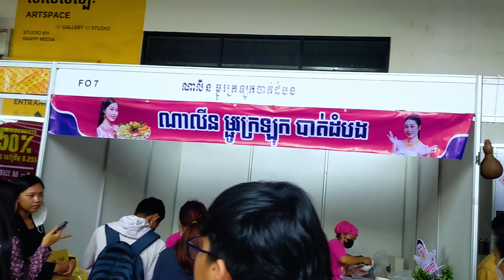The Factory Phnom Penh - vlogs 1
Autonomous sensory meridian response (ASMR) is a calming, pleasurable feeling often accompanied by a tingling sensation. This tingle is said to originate in a person’s head and spread to the spine (and sometimes the limbs) in response to stimulation. The stimuli that trigger ASMR vary from person to person. Some of the most common ones include whispers, white noise, lip smacking, having a person’s complete attention (as in having one’s hair cut by a hairdresser), as well as brushing, chewing, tapping, scratching, and crinkling.
 ►Video Original By Lizi Eating